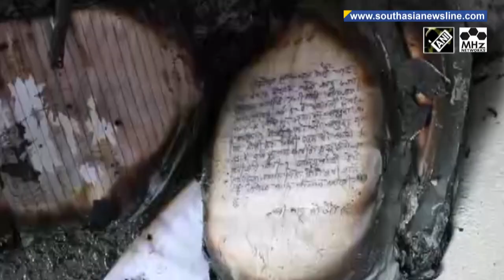Nepal PM Oli and Netra Bikram Chand-led rebel group formalise truce agreement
The Nepal government and Netra Bikram Chand-led Communist Party of Nepal on Friday formally signed a three-point agreement reached on Thursday amid a program in capital Kathmandu. The details of the agreement were made public at the formal programme that was addressed by Prime Minister K.P. Sharma Oli and Netra Bikram Chand. Two years after imposing a ban on Chand party’s activities following two blasts in the Capital, the Oli government lifted the ban on its activities after reaching a three-point deal.  The agreement includes that the Communist Party of Nepal will resolve all their political issues through dialogue, conduct all their political activities in peaceful manner, and the government will rescind all restrictions on CPN, release all arrested cadres and 'release' pending cases on the party.  The deal was reached as Oli struggles to win political support following the Supreme Court's rejection of his abrupt decision to dissolve parliament and call early elections.